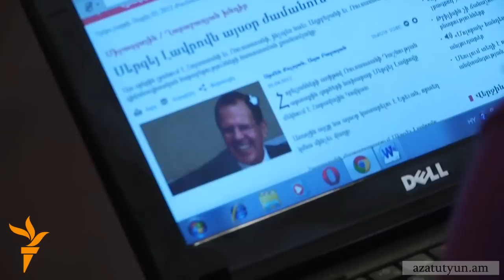Իրանի դեմ ուժի կիրառումը բացասական հետեւանք կունենա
«Եթե տեղի ունենա վատագույնը եւ Իրանի նկատմամբ ռազմական ուժ կիրառվի, ապա դա կանդրադառնա ոչ միայն Հայաստանի, այլեւ Ադրբեջանի վրա` հաշվի առնելով, որ Իրանում բնակվում են եռակի ավելի շատ էթնիկ ադրբեջանցիներ, քան բուն Ադրբեջանում», - ապրիլի 2-ին մասին Երեւանում հայտարարեց Ռուսաստանի արտգործնախարար Սերգեյ Լավրովը Հայաստանի իր պաշտոնակից Էդվարդ Նալբանդյանի հետ համատեղ մամլո ասուլիսի ժամանակ՝ պատասխանելով հարցին, թե ի՞նչ հետեւանքներ կարող է ունենալ տարածաշրջանի վրա Իրանի նկատմամբ ուժի գործադրումը: